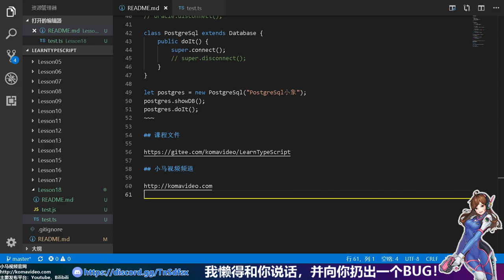18★TypeScript入门与理解★类的访问限制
18★TypeScript入门与理解★类的访问限制